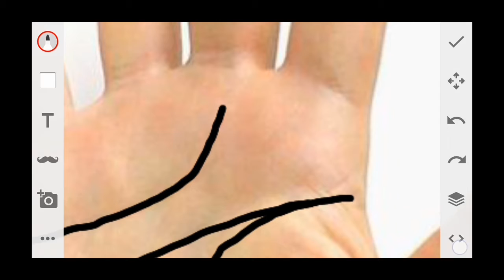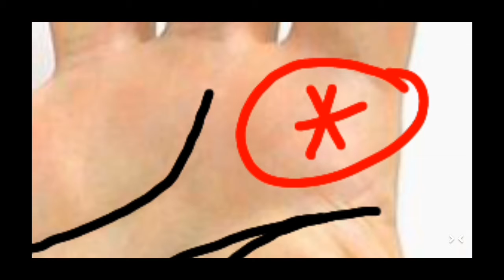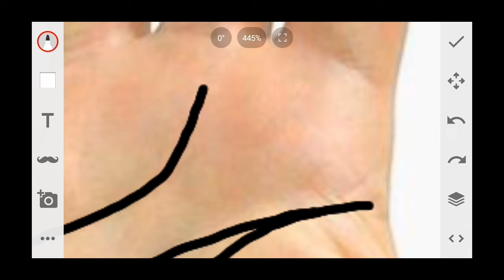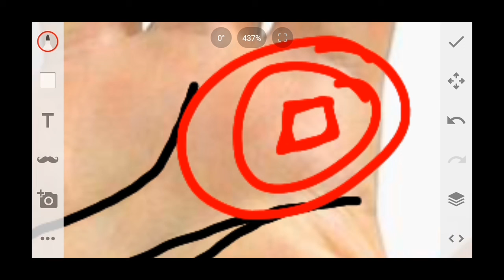गुरू पवर्त पर बनने वाले 5 ऐसे चिन्ह जिनका सच्चा रहस्य नहीं जाना होगा ||Jupiter mount in hand Palm!!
Hello friends please share this video and subscribe my channel for more new videos and In this video I will know about you 5 symbols mystery in Jupiter mount on palmistry#ptalpeshjoshi#jupiter#palmistry#reading#hand#hastrekha